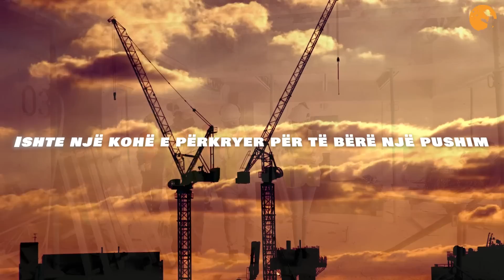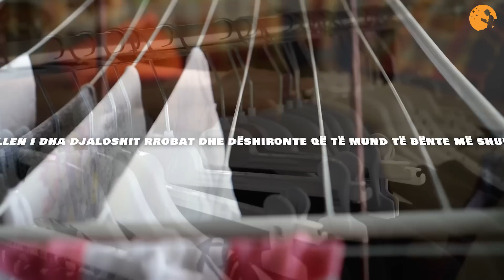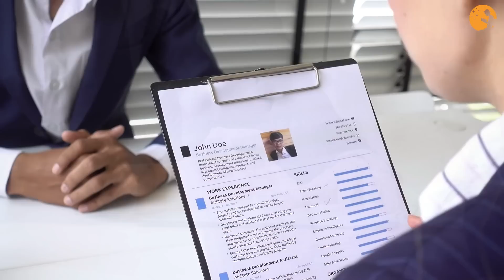Pastruesi i varfër ushqente çdo ditë djalin e pastrehë,se si ja ktheu vite më vonë është tronditëse!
Vite më vonë, makina e Luck-it ndaloi para tij. Ndërsa po largonte plehrat nga ndërtesa e zyrës, Alan pa një djalë të vogël që kërkonte ushqim. Në vend që ta largonte, ai i ofroi fëmijës pak ushqim dhe ai e bënte atë çdo ditë. Derisa Alan vendosi të bënte diçka edhe më shumë për fëmijën. Vite më vonë, djali u sigurua që ti kthente.

1)This video has no negative impact on the original works (It would actually be positive for them).
2)This video is also for teaching purposes.
3)It is not transformative in nature.